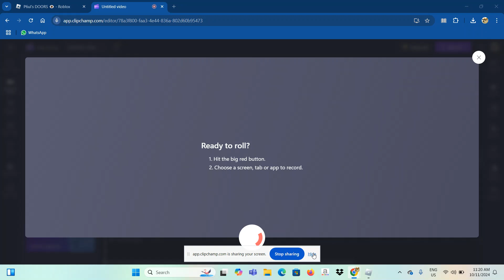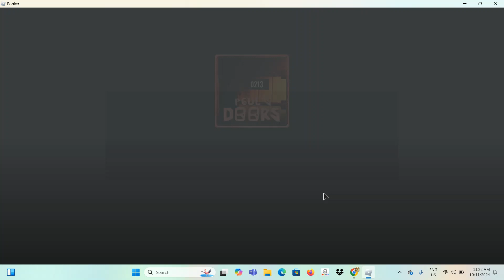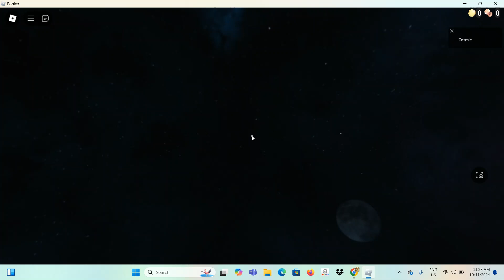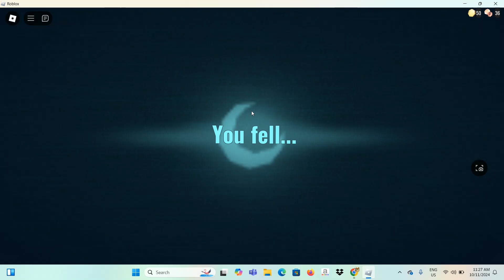I play Roblox DOORS Floor 3 early!!!